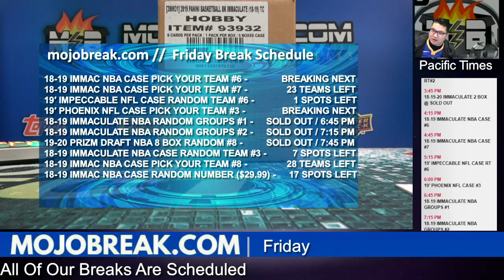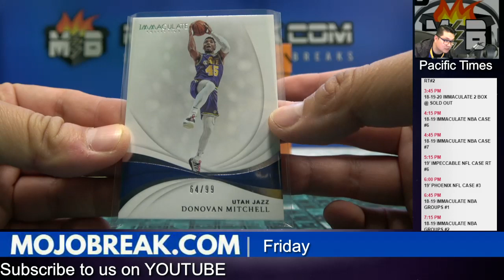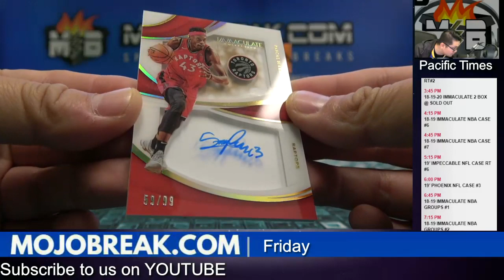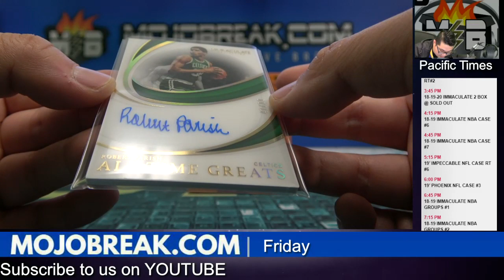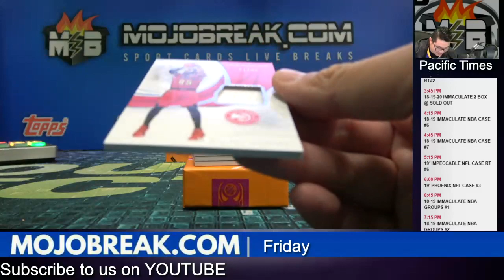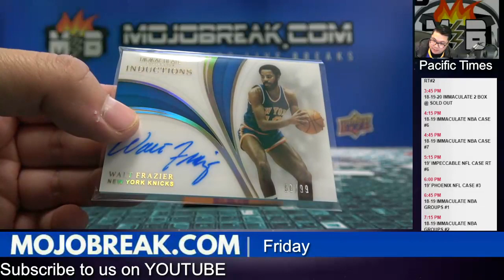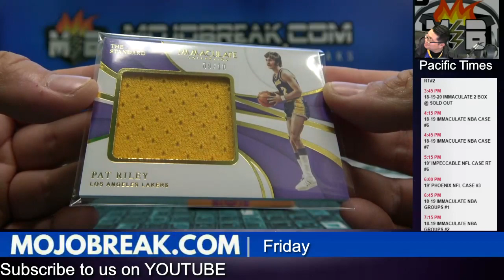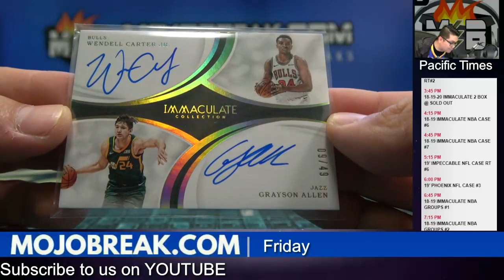PYT #6 - 2018-19 NBA Immaculate 5 Box Case Break - 10.18.19